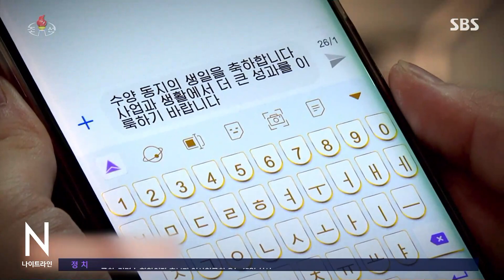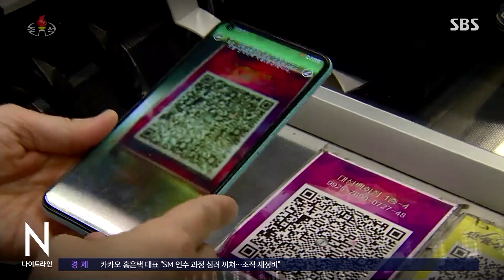갤럭시 닮은 삼태성?…QR코드 활용도 / SBS / 한반도포커스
〈앵커〉

북한의 최신 스마트폰, 삼태성이 조선중앙TV에 등장했습니다. 삼성의 갤럭시 제품과 비슷한 모양인데 북한이 통신 기술의 산업적인 측면까지 강조한 게 눈에 띕니다.

김아영 기자가 보도합니다.

〈기자〉

[수양 동지의 생일을 축하합니다. 사업과 생활에서 더 큰 성과를 이룩하기 바랍니다.]

음성인식 기능으로 메시지를 작성하고 각종 자료를 촬영해 기록합니다.

조선중앙TV가 6일 방영한 숫자경제, 디지털 경제와 이동통신이라는 제목의 영상입니다.

북한에서도 스마트폰은 필수가 됐다고 소개하는데요.

[탁정림/전승기술개발소 연구사 : 손전화는 사람들 속에서 없어서는 안 될 제1의 정보전달자로 되어 가고 있습니다. 인공지능 기술들이 활용되면서 개인 정보기술 말단장치로.]

삼태성이라는 글자가 적힌 매장이 나옵니다.

삼태성8은 북한이 최근 공개한 스마트폰 기종입니다.

3개의 밝은 별이라는 뜻으로 김일성과 김일성 부인 김정숙, 김정일을 의미하는 단어입니다.

진달래, 아리랑처럼 최신 스마트폰 이름에서조차 체제의 흔적이 묻어나죠.

영상에는 삼태성 폰을 다루는 직원들과 손님들 모습이 담겼습니다.

한쪽 벽에 붙은 QR 코드, 전자 결제를 하는 듯한 장면도 보입니다.

북한 경제 전문가로 출연한 남성은 이동통신을 기반으로 한 디지털 경제는 시간이 갈수록 더 중요해질 거라고 강조했습니다.

[최운/경제전문가 : 2030년에 가서 세계적인 총생산에서 숫자 경제가 차지하는 비중은 60%에 달할 것으로 예상하고 있습니다.]

농업과 축산분야에서도 적용할 수 있을 것이라면서 예를 들었는데요.

[강영준/중앙통계국 부국장 : 물도랑에 사물인터넷을 도입해서 물관리를 통신망으로 조정하게 하는 게 숫자 농업이고 숫자된 물관리라고 봅니다.]

이를 위해서는 5세대 망, 5G가 필수적이라고 강조했습니다.

[김은숙/정보산업성 국장 : 숫자 경제의 추진은 5세대 이동통신을 떠나서 생각할 수 없습니다. 이동통신망의 신뢰성을 더욱더 제고해 줄 뿐 아니라.]

북한도 이동 통신 기술을 통한 경제 활동에 관심이 상당히 큰 걸로 보입니다.

하지만 북한의 통신망은 어디까지나 내부에 국한된 것이어서 외부 세계와 연결되어있지 않다는 게 결정적인 문제점입니다.

(영상취재 : 김균종, 영상편집 : 김종미)